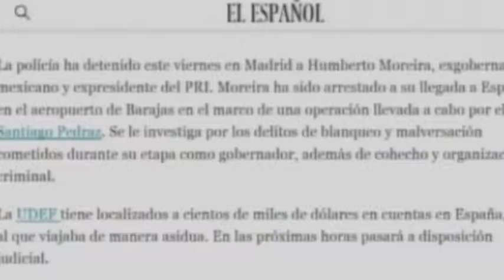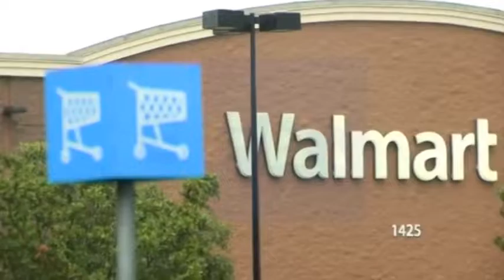Noé González Rangel (Crónica al Momento)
La información más relevante al momento.